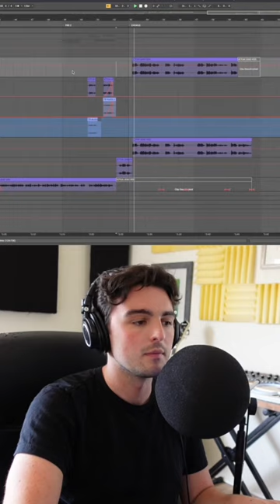“i can’t take you anywhere” out now